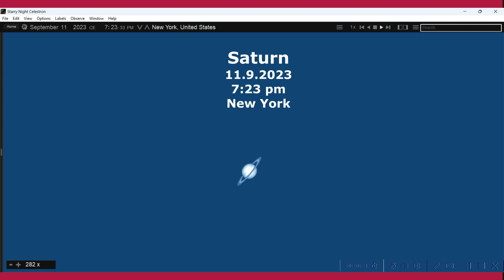Saturn. 11.9.2023 7:23 pm. New York